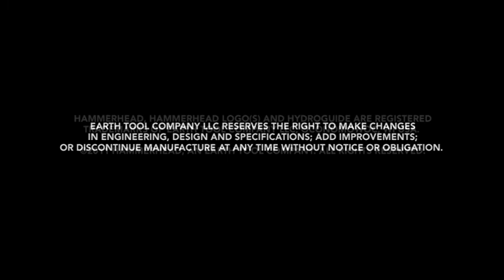Large Upsize Pneumatic Pipe Bursting Project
Large Upsize Pneumatic Pipe Bursting Project in Charlottesville, VA. Project completed in February 2011. Sewer main replacement, 509' of 20" Clay upsized to 30" HDPE pipe. Tools of the job: HammerHead 24" Pipe Bursting Hammer, HammerHead 20" Pipe Ramming Hammer, HydroGuide HG20 20 ton winch, 30" burst head and specially manufactured pipe pilot.